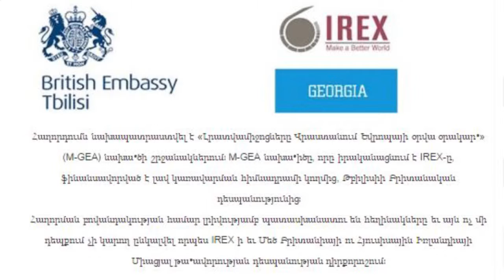რას ცვლის ტყის ახალი კოდექსი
რა შემთხვევაში შეიძლება ტყეში ხის მოჭრა, რა ფორმით იქნება შესაძლებელი საშეშე და სამასალე მერქნით სარგებლობა და ვის აქვს უფლება ტყის მესაკუთრე გახდეს. მომავალი წლიდან ძალაში ტყის ახალი კოდექსი შევა.

"სამხრეთის კარიბჭეს" ყოველკვირეულ გადაცემაში "კვირის აქცენტი" სამცხე–ჯავახეთის სატყეო სამსახურის მთავარი მეტყევე ლევან თედიაშვილი და "საზოგადოებრივი განვითარების ახალციხის ცენტრის" ხელმძღვანელი ნუგზარ თათეშვილი საუბრობს.